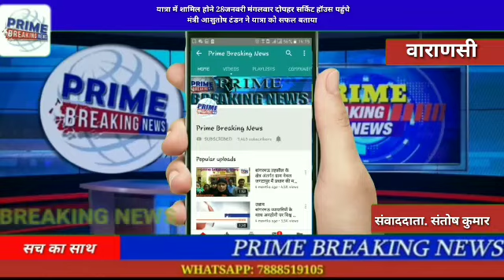यात्रा में शामिल होने 28जनवरी मंगलवार दोपहर सर्किट हॉउस पहुंचे मंत्री आशुतोष टंडन ने यात्रा को सफल